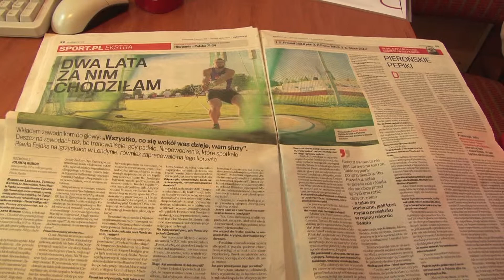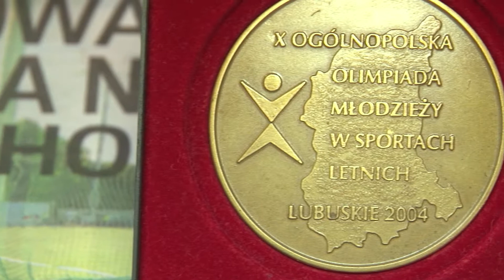Świdnickie Forum Kobiet - Plebiscyt Kobieta z Pasją, Kobieta Fit - Jolanta Kumor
W kategorii Kobieta Fit  laureatką została Jolanta Kumor.